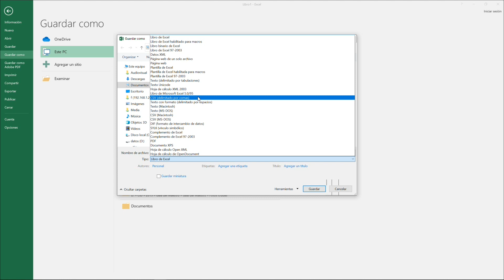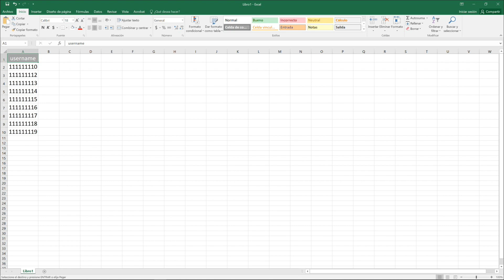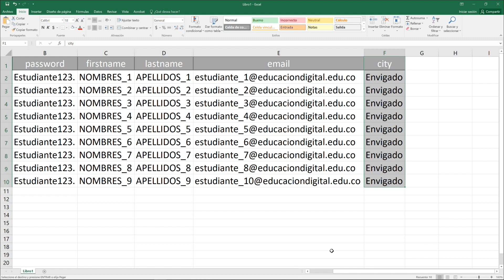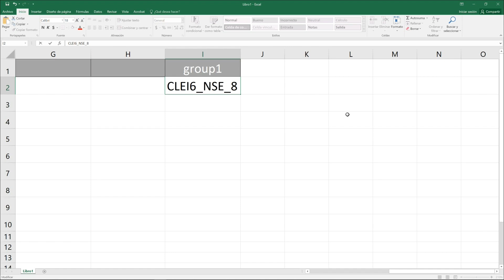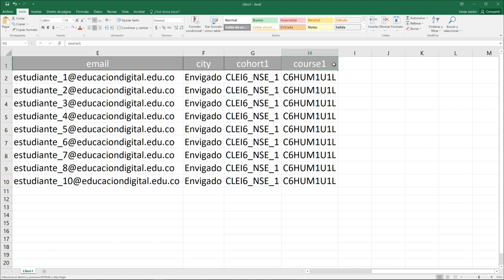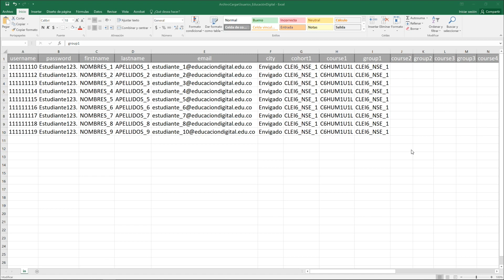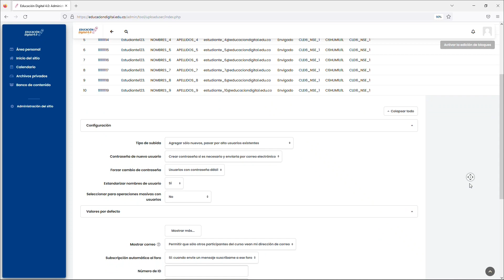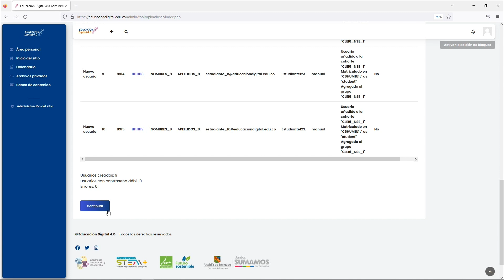Educación Digital 4 0 - Tutorial matrícula masiva de usuarios en plataforma